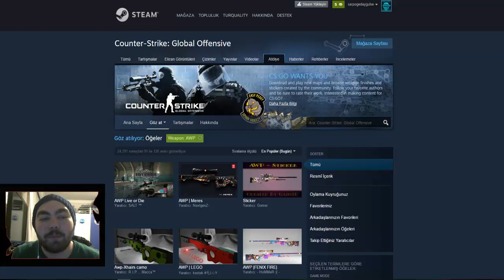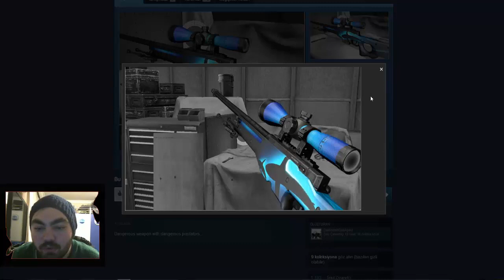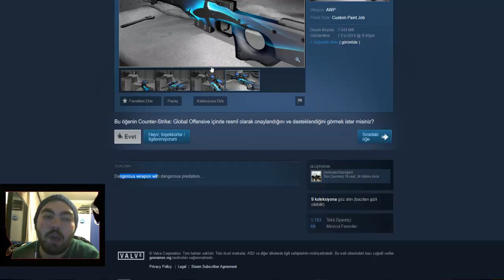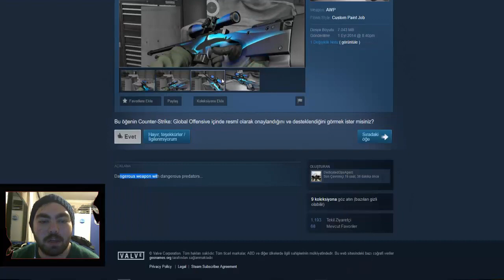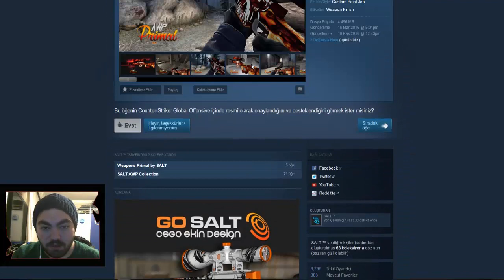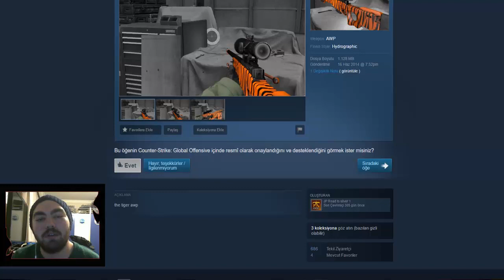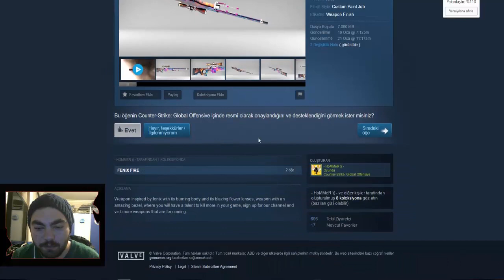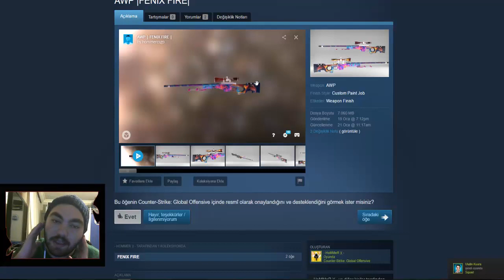CS:GO BENİM TERCİHLERİM - EN İYİ 5 ATÖLYE AWP'Si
Merhabalar Bugün Sizlere En Beğendiğim Atölye AWP'lerini Listeledim. Destek İçin Like ve Yorum Atabilirsiniz İyi Seyirler.
Leafgaming
Turquality
CS:GO
CS:GO Atölye
CS:GO Türkçe
CS:GO AWP
CS:GO turquality
CS:GO listeleme
counter strike global offensive
counter strike global offensive türkçe
counter strike global offensive listeleme